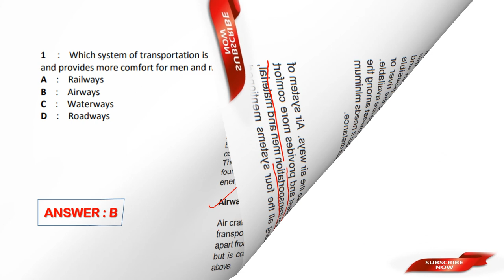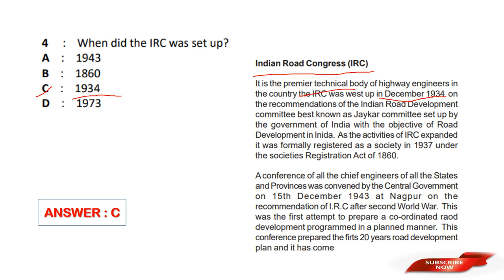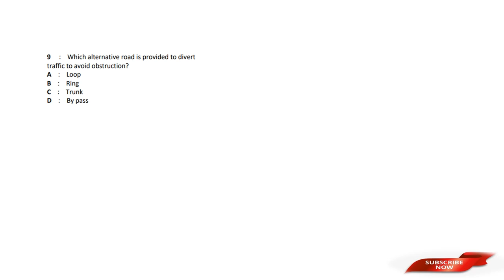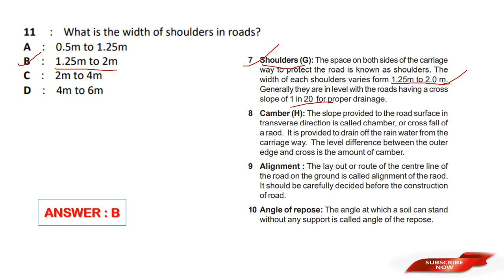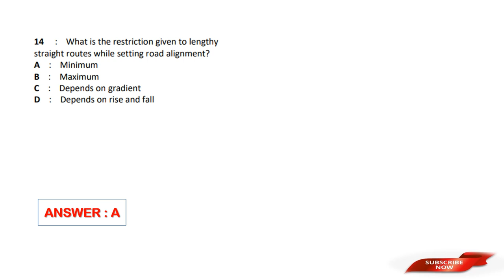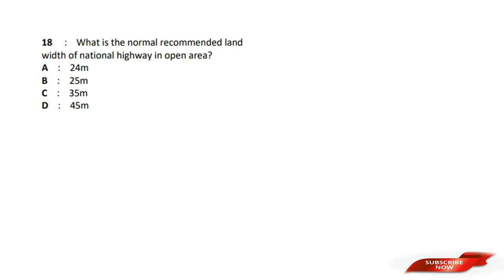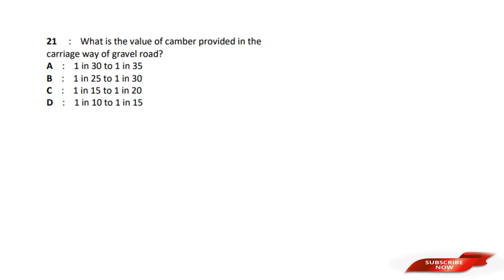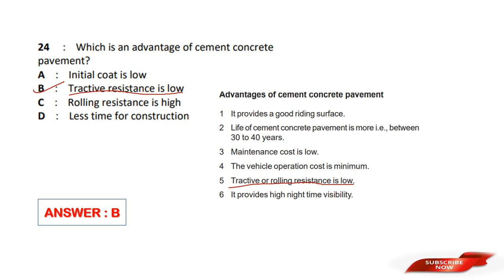HIGHWAY ENGG //MOCK TEST//THIRDSEMITICIVIL//NIMIQUESTIONBANK//FOR ALL UPCOMING CIVIL ENGG EXAMS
HIGHWAYENGG //MOCK TEST//THIRDSEMITICIVIL//NIMIQUESTIONBANK//FOR ALL UPCOMING CIVIL ENGG EXAMS